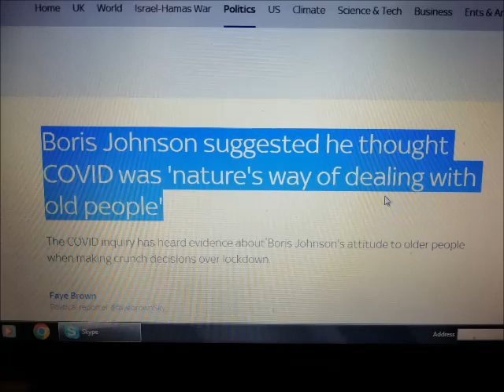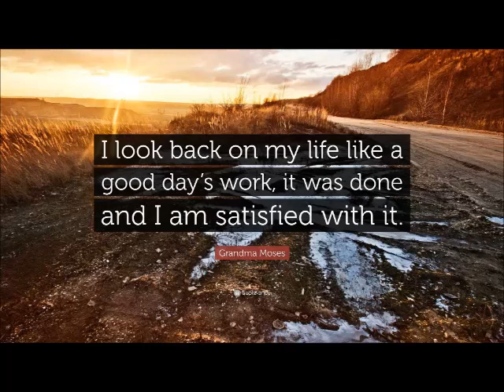GETTING OLDE MOVIE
Just a phase I was going through gave me the idea for this tune.